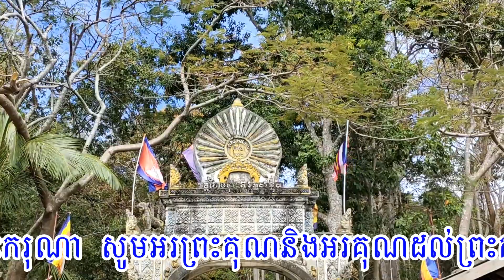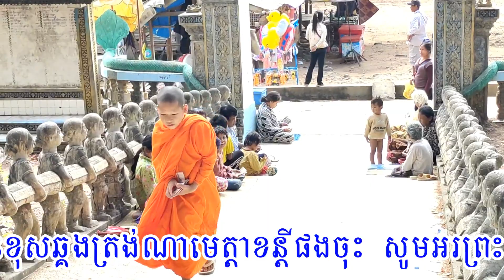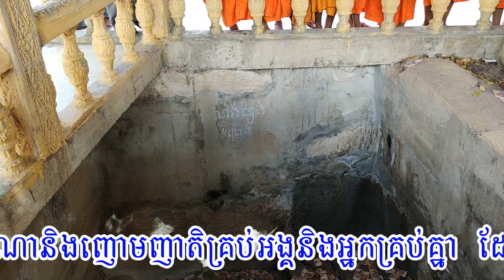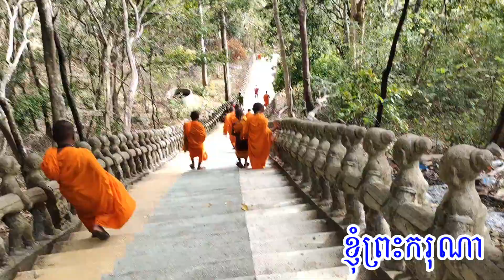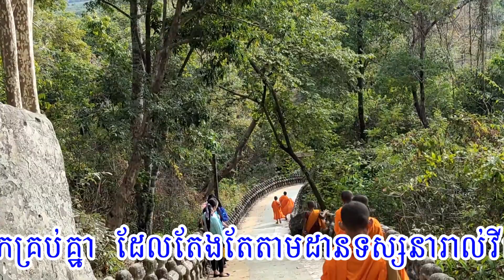ដំណើរទស្សនកិច្ចរមណីយដ្ឋានប្រវត្ដិសាស្រ្ដភ្នំសន្ទុក,Visit to Phnom Santuk Historical Resort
Moeun Samen ដំណើរទស្សនកិច្ចរមណីយដ្ឋានប្រវត្ដិសាស្រ្ដភ្នំសន្ទុក,Visit to Phnom Santuk Historical Resort
ភ្នំសន្ទុកស្ថិតនៅក្នុងភូមិកកោះ ឃុំកកោះ ស្រុកសន្ទុក ខេត្តកំពង់ធំ និងមានចំងាយ ១៧គមពីទីរួមខេត្តកំពង់ធំ តាមបណ្តោយផ្លូវជាតិលេខ៦ដែលជាតំបន់ទេសចរណ៍ ធម្មជាតិនិងវប្បធម៌មួយកន្លែងស្ថិតក្នុងខេត្តនេះ និងមានចម្ងាយ ១៥០គីឡូម៉ែត្រពីរាជធានីភ្នំពេញ ខាងស្តាំដៃតាមផ្លូវជាតិលេខ៦ អ្នកនិងឃើញក្លោងទ្វារមានរូបប្រាសាទកំពូលបី និងខាងឆ្វាងដៃមានស្លាកសញ្ញាជាអក្សរថា រមណីយដ្ឋានភ្នំសន្ទុក ចម្ងាយផ្លូវចូលប្រមាណ ២០០០ម៉ែត្រ។ នៅពេលមានពិធីបុណ្យផ្សេងៗ និងថ្ងៃឈប់សំរាកនានា ប្រជាជនតែងតែនាំគ្នាទៅ ដើរកំសាន្តនៅទីនោះ លក្ខណៈជាក្រុមគ្រួសារ ឬមិត្តភក្ដិ។ ពេលមកដល់ជើងភ្នំយើងនឹងមើលឃើញទេសភាព ដ៍ស្រស់បំព្រងនៅជាប់នឹងជើងភ្នំ ហើយអាចឡើងទៅលើកំពូលភ្នំបានតាម២របៀប។
-របៀបទី១ យើងអាច ធ្វើ​ដំណើរដោយបើកបរយាន្តយន្ត ឬ ម៉ូតូឡើងតាមផ្លូវដែលក្រវិចក្រវៀន តាមចង្កេះភ្នំរហូតដល់កំពូលភ្នំ តាមរយៈ ថ្នល់ចាក់បេតុងយ៉ាងមាំ និងមានចំណតយានយន្តយ៉ាងធំទូលាយសំរាប់ចត។
 -របៀបទី២យើងអាចឡើងទៅលើកំពូលភ្នំបាន តាមរយៈកាំជណ្តើរពីរជើងភ្នំ ដល់កំពូលភ្នំ ដែលមានកាំជណ្តើរសរុប ៨០៩​ កាំ ហើយកាំជណ្តើរខ្លះទាប កាំជណ្តើរខ្លះខ្ពស់តាមកន្លែង និងមានបង្កាន់ដៃអមតាមផ្លូវ។ ពេលឡើងដល់កំពូលភ្នំ យើងនិងជួបព្រះវិហារ១នៅជាប់មាត់កាំជណ្តើរ អាស្រមអ្នកតា ថ្មអណ្តែត ហើយអាចមើលឃើញ ទេសភាពយ៉ាងស្អាតនៅជុំវិញ ខ្លួនយើងពីលើកំពូលភ្នំមកមាន វាលស្រែព្រៃឈើពណ៌បៃតង លំនៅស្ថានប្រជាជន ទឹកទន្លេស្ទឹងបឹងបួរ ផ្ទៃមេឃខៀវស្រងាត់ រួមជាមួយខ្យល់អាកាសបរិសុទ្ធធម្មជាតិ ទៀតផង។
Moeun Samen,ដំណើរទស្សនកិច្ចរមណីយដ្ឋានប្រវត្ដិសាស្រ្ដភ្នំសន្ទុក,Visit to Phnom Santuk Historical Resort,phnom santuk,historical resort,ប្រវត្តិ ភ្នំសន្ទុក,អនុស្សាវរីយ៍ ភ្នំសន្ទុក,ភ្នំសន្ទុក ភ្លេងសុទ្ធ,ភ្នំ សន្ទុក